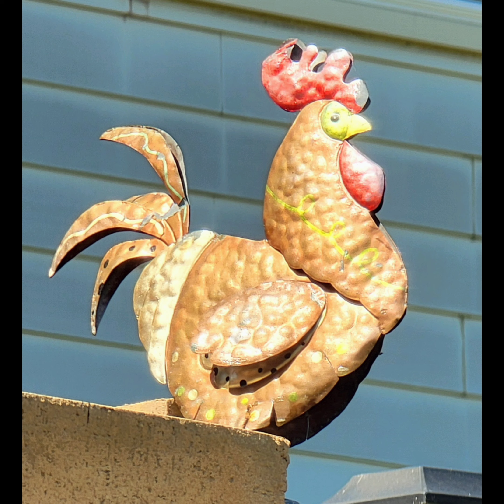roadside shot 路邊偶拍